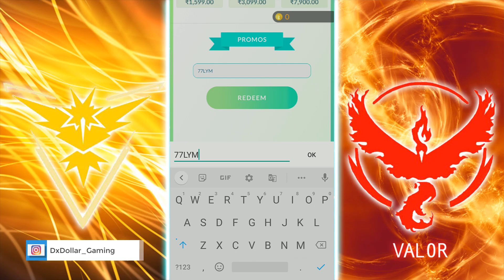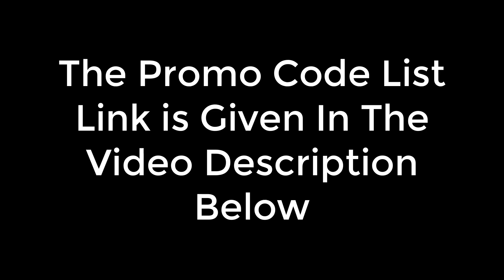Pokemon Go Promo Code 2020 September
if You Want to donate Sum money to help my Chanel?

Pokémon Go is a free-to-play, location-based augmented reality game developed by Niantic for iOS and Android devices. The game was the result of a collaboration between Niantic and Nintendo, by way of The Pokémon Company, and was initially released in selected countries in July 2016.

All images, names and trademarked owned by Nintendo, Niantic, The Pokémon Company

OUTROS ARE MADE BY :- Divyamz